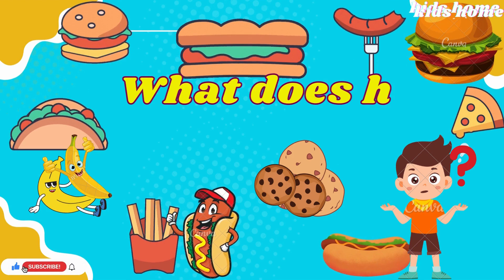Super Song for kids/!Hello! Hello!I'm so hungry .abcsong kidssongs#nurseryrhymes#phonics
ＳＣＲＩＢＥ   ❤   ＳＨＡＲＥ  ❤   ＬＩＫＥ